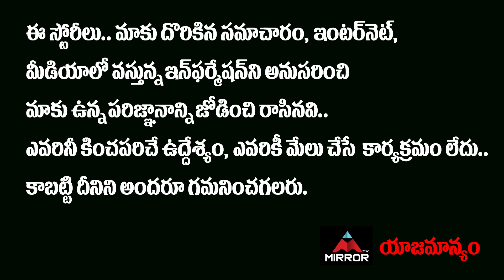Actress Tamanna About Keerthi Suresh | Megastar Chiru Bhola Shankar Movie Opening | MirrorT ollywood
Actress Tamanna About Keerthi Suresh | Megastar Chiru Bhola Shankar Movie Opening

10.My Village Show Anil Geela About Bigg Boss 5 Telugu Entry | Anil Geela Wife Amani | Mirror Tollywood